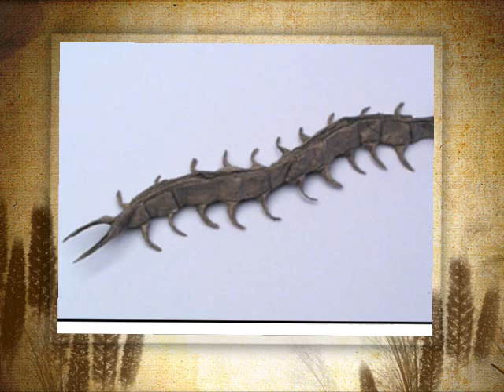Robert J. Lang's origami, music is " The Town With An Ocean View" with muuve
The music is "the twon with an ocean view." and the origamis are by the greatest origaminest of all time, Robert j lang.

i didn't have any time to make a new video for now because i just started high school and i need to get use to a lot of things now i finally got the time to up load a new video. hope you guys enjoy this